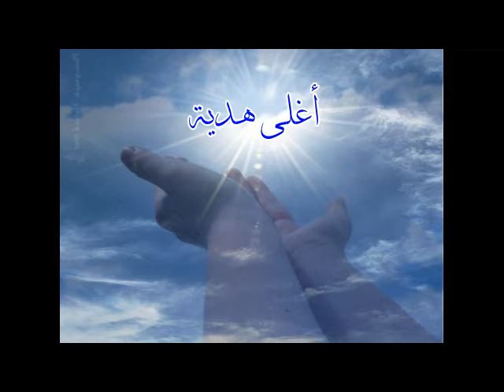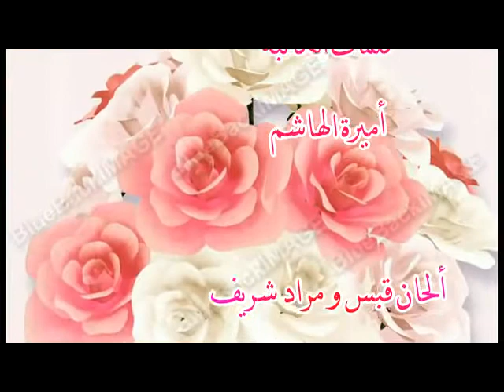أهلاً رمضان لمراد شريف كلمات أميرة الهاشم موسيقى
أنشودة أهلاً رمضان أداء: مراد شريف نسخة موسيقى
كلمات أميره الهاشم . ألحان قبس و مراد شريف . توزيع عبد الرحمن الزيبق . هندسة و مكساج مراد شريف . كورال الطفل هاشم محمود راضي مراد شريف عبد الرحمن الزيبق. استديو الفنون الإسلاميه . انتاج بني المصطفى